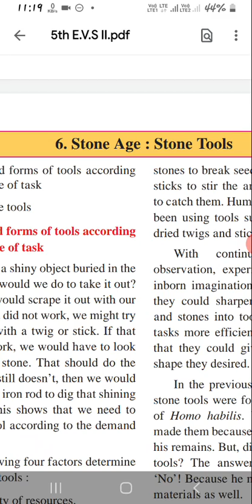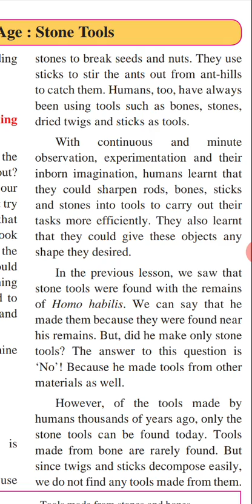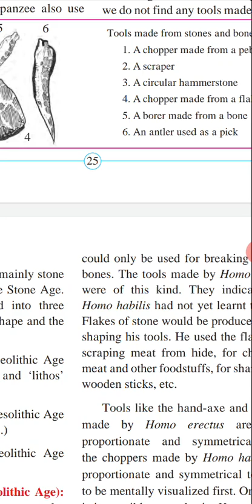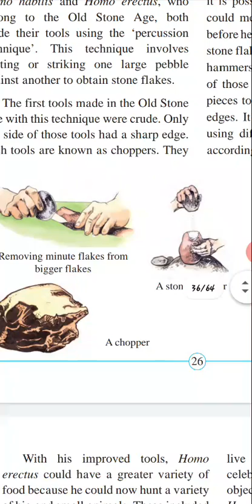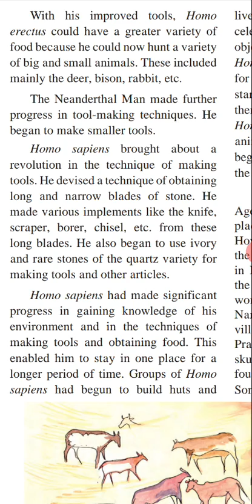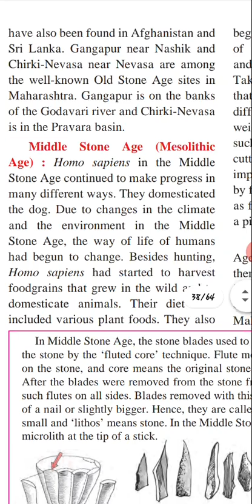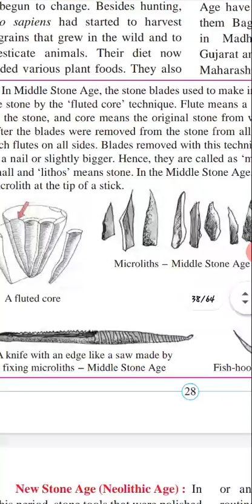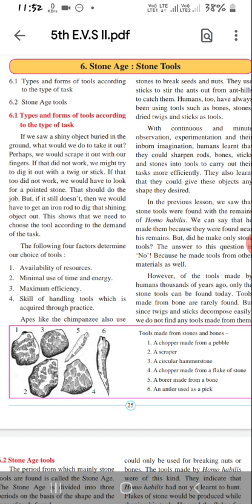5th E.V.S. II Chapter 6 Stone Age: Stone Tools